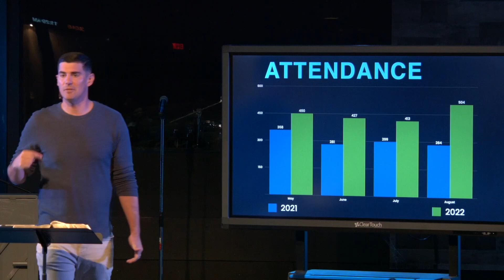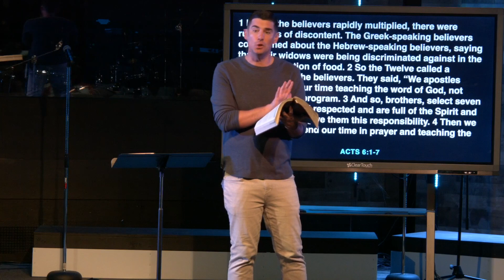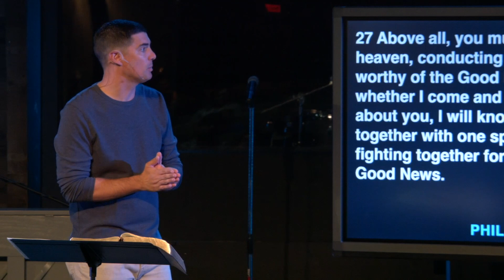Make Space - Prepare the House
September 25, 2022
4 Points Church
Pastor Russ Chambers